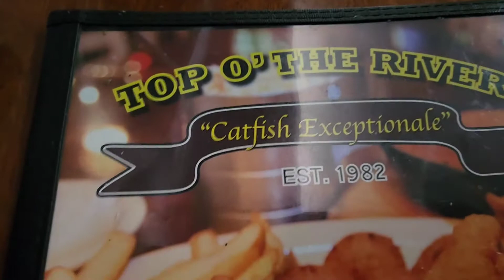SPENDING WEEKEND AT FRIENDS HOUSE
Musician: Silicon Estate